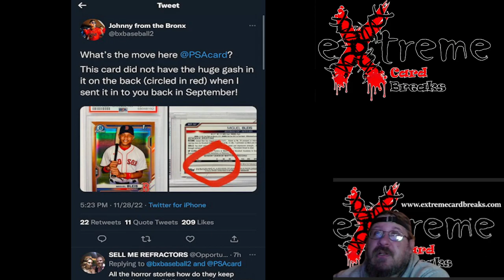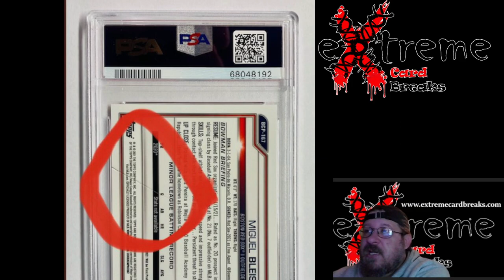Huge Gash in Baseball Card Returned From PSA - Your Thoughts?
1811 N Dixie Ave #104

Who do I collect:
Roberto Clemente
Michael Jordan
Nolan Ryan
Sidney Crosby
Vintage Cards